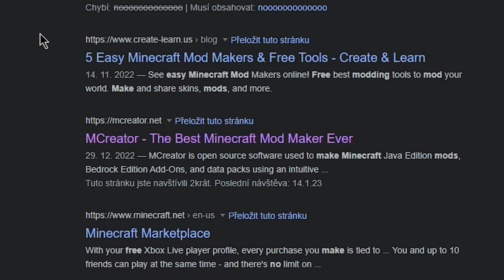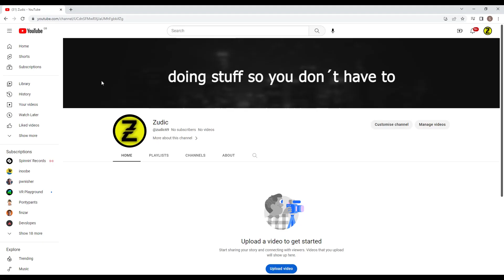I Made a Mod in 10 HOURS!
In this video, I take on the challenge of creating a Minecraft mod for a server  with giant armies. I searched for a suitable mod but couldn't find anything that fit my needs, so I decided to make my own. But I had no idea how to do that so I had to rely a lot on Google

In the end, the mod may not work perfectly, but it was worth it for the fun I had creating it.